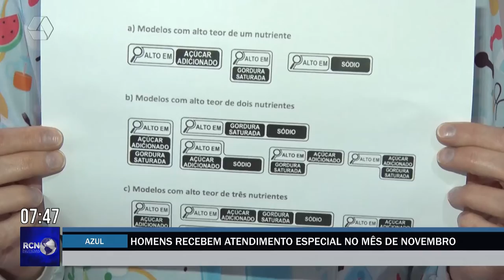Homens recebem atendimento especial na campanha Novembro Azul